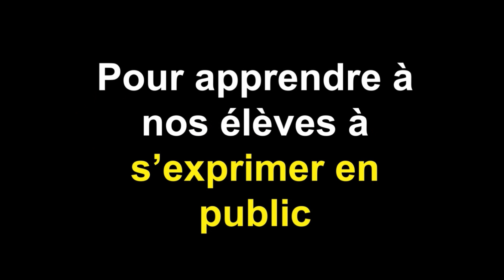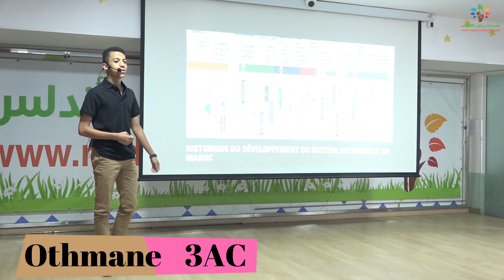Nos élèves montent sur scène